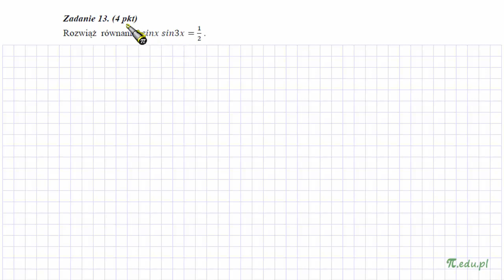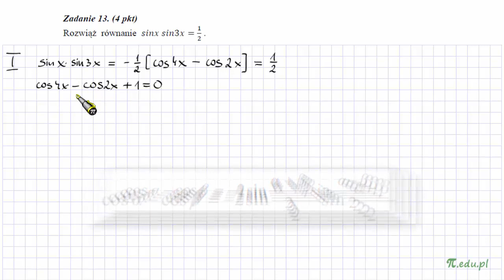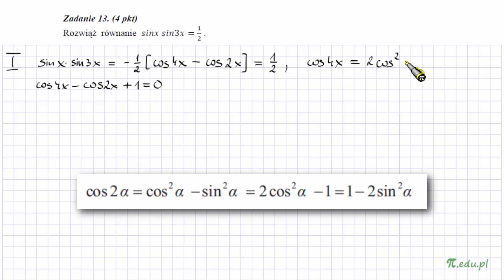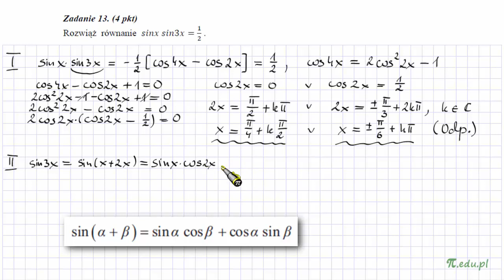Zadanie 13. Marzec 2016 PR. CEN w Bydgoszczy [Trygonometria]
Rozwiąż równanie sinx*sin3x=1/2.

Ciekawe równanie trygonometryczne. Dwa rozwiązania.
Sinus potrojonego kąta. Tym razem bez GeoGebry ;-)